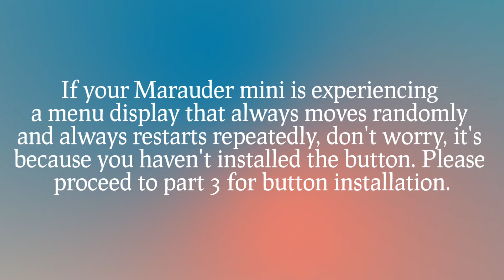How to Make ESP32 MARAUDER MINI Part 2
The ESP32 Marauder Mini is a device designed to test and explore the security of Wi-Fi networks.

This device utilizes the powerful ESP32 microcontroller to perform a wide variety of actions, such as:
* Deauthentication attacks: Disconnecting other devices from the Wi-Fi network.
 * Collect data: Capture data packets sent over the network for analysis.
 * Identifying Wi-Fi networks: Search for and identify nearby Wi-Fi networks.
Why is the ESP32 Marauder popular?
 * Flexibility: Can be programmed for various security testing purposes.
 * Affordable price: compared to other network testing tools.
 * Open-source: The source code is open, allowing users to modify and develop it.

Important to remember:

* Responsible use: Use of the ESP32 Marauder must be done with proper permission and only for educational or private network testing purposes.
 * Ethics: Do not misuse this device to disrupt or damage other people's networks.